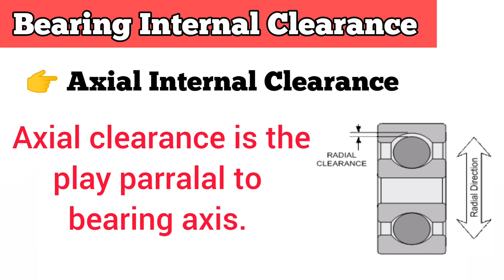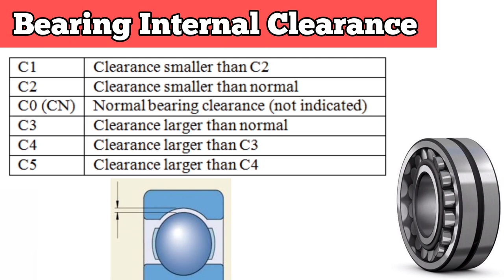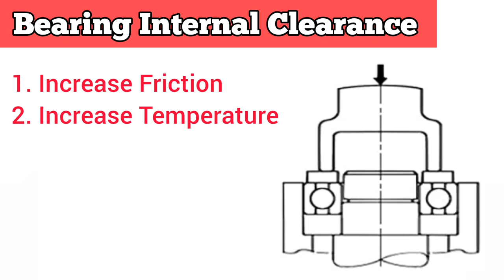Bearing Clearance | Bearing Internal Clearance | Bearing in Hindi